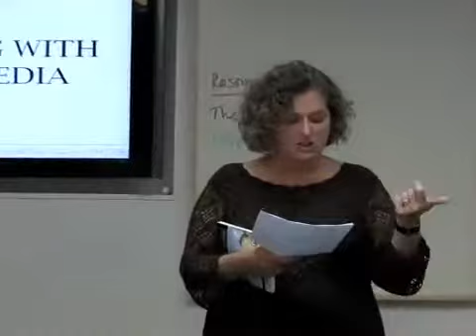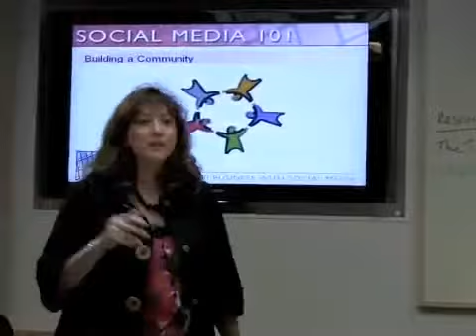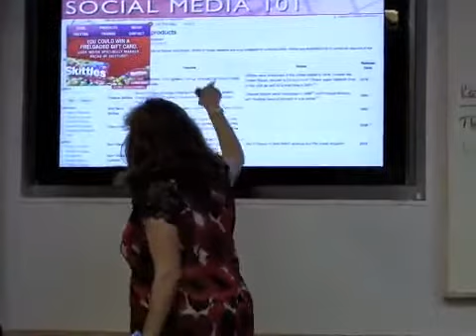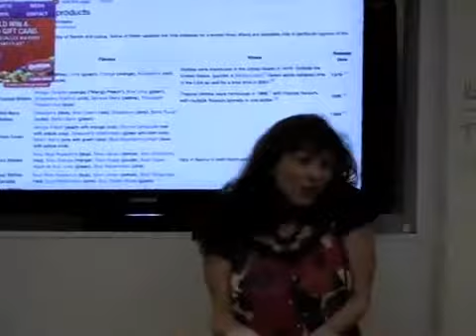Learn How Social Media Can Grow Your Business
Author of "Everything You Ever Wanted to Know About Social Media but were afraid to ask.." and CEO of HJMT COMMUNICATIONS, LLC is available to speak to your business, organization, or group about social media and how to use it to grow business.